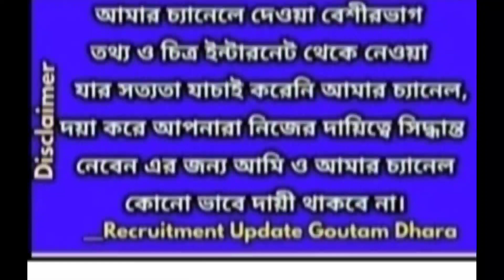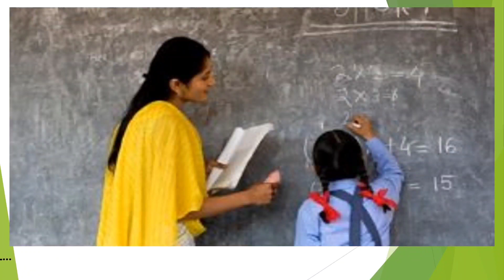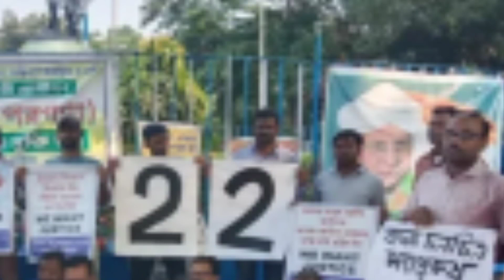wb primary teacher recruitment latest news,wb primary teacher recruitment latest news 2022 ||wbbpe